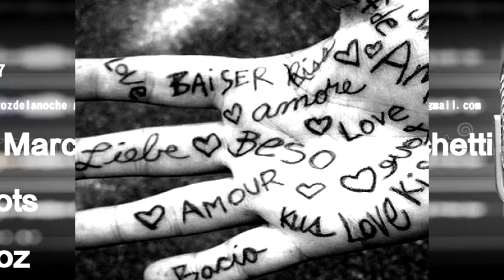Sabiduría "El Amor el motor que mueve al mundo" Voice Federico Marchetti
Texto: Sabiduría "El Amor el motor que mueve al mundo"

Voice: Federico Marchetti

Grabación de Spots Radio Publicidades